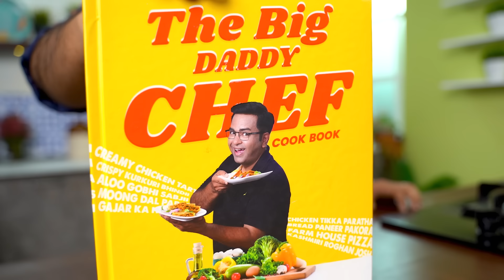दादी के हाथों की Special Recipe - पंजीरी | Winter Recipes | Ajay Chopra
इस Video में मैं आपको दिखाऊंगा घर पर सर्दियों के लिए पंजीरी कैसे बनाये। पंजीरी, जो कि एक पारंपरिक और पौष्टिक व्यंजन है, सर्दियों में स्वास्थ्य और ऊर्जा का एक उत्तम स्रोत मानी जाती है।
इस Recipe में हम आपको घर में पाए जाने वाले सामान्य ingredients का उपयोग करते हुए Panjiri बनाने की आसान विधि बताएंगे। पंजीरी ना सिर्फ Tasty होगी, बल्कि यह आपके family के लिए एक Healthy Breakfast होगी। Cooking video के अंत में, tips and tricks भी share करूंगा, जिससे आपकी panjiri और भी बेहतर बन सके।

Panjiri is a traditional Indian sweet dish known for its nutritional richness and delightful taste.

Portions serving: 9-10 pax
Preparation time: 10 min
Cooking time: 40 mins
Calories: 560 cal per portion

Ingredients:

Pista ¼ cup
Alsi / flax seeds 2 tbsp
Melon seeds ¼ cup
Makhana 2 cups
Kharik ¼ cup
Green cardamom powder 1 tsp
Dry ginger powder 1 tbsp

Parchment paper

Method:

To begin, heat a pan and add a generous amount of ghee. Introduce gondh (edible gum) and sauté it until it puffs up, creating a light and crispy texture.
Once done, transfer the gondh to a mixer jar and crush it to a coarse texture, setting it aside for later use.

In the same pan, add more ghee and toast a medley of nuts including walnuts, almonds, cashew nuts, pista, along with alsi (flaxseeds) and melon seeds.
To enhance the texture, introduce makhana (fox nuts) and toast them alongside the nuts.
Once the mixture is perfectly toasted, set it aside.

Next, heat the pan again and add ghee.
Add kharik (dried dates) and raisins, cooking them until they become tender and infused with the ghee's richness.
Transfer this mixture to the previously toasted nut mixture.

Now, take the toasted nuts mixture and the reserved crushed gondh in the mixer jar and grind them into a coarse powder, ensuring a harmonious blend of flavours and textures.

In a pan, add ghee and desiccated coconut, roasting it until it attains a light golden brown hue.
Once done, transfer it to a plate for cooling.

In the same pan, add more ghee and roast suji (semolina) until it achieves a light golden brown colour.
Transfer the roasted suji to a plate, allowing it to cool.

Gather all the prepared ingredients in a bowl or on a plate, combining them with green cardamom powder and dry ginger powder for an aromatic touch.

For the jaggery syrup, heat ghee in a pan, add jaggery, and a bit of water to make a syrup with a rich, sweet flavour.

Now, add the toasted nuts to the Panjiri mixture, incorporating the jaggery syrup to bind the ingredients together.
Mix it thoroughly to ensure an even distribution of flavours.

Panjiri is now ready to be served, offering a wholesome and flavorful treat.
Store it in an airtight glass jar to maintain its freshness.

For Panjiri Bars,
Take a portion of the Panjiri mixture in a bowl, add the toasted dry fruit mixture (excluding makhana), and blend them together.
Introduce jaggery syrup to bind the mixture, creating a cohesive texture.
Place a parchment paper on a flat surface, shape the Panjiri mixture into a bar, wrap it with the parchment paper, and refrigerate for 10-15 minutes until it solidifies.

Panjiri Bars are ready to be enjoyed, offering a convenient and delectable twist to the traditional Panjiri recipe.

Intro - 0:00
Prepration - 0:35
Panjiri ki Khusbhu 3:30
Mixing 3:58
Coconut Powder 5:50
Making Panjiri 8:30
Adding Sweet 9:43
Making Bar 10:54
Panjiri 12:01
Outro 12:30
Tasting 12:53